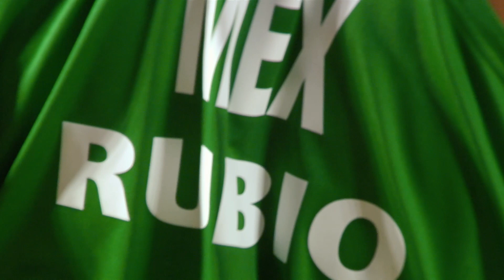Best Gold Medal Match Moments | 4* Doha (QAT) - 2020 Beach Volleyball World Tour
Enjoy watching the best moments of the Gold Medal match between Fijalek/Bryl (POL) and Gaxiola/Rubio (MEX) from the 4-Star tournament in Doha which is part of the 2020 Beach Volleyball World Tour! Which point is your favorite?

LOVE VOLLEYBALL?